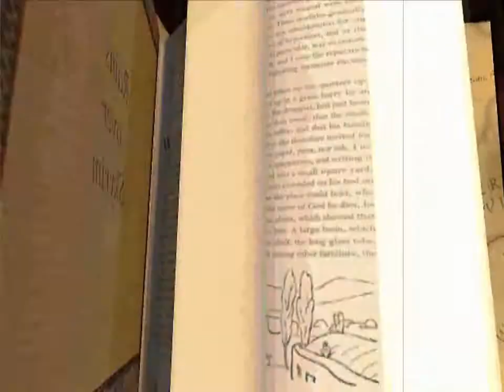The Elder Scrolls Adventures Redguard Episode 1 the Introduction